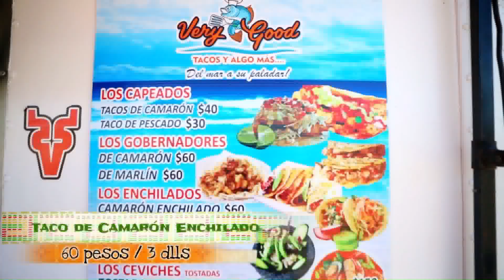"One Bite Tacos Tijuana": Tacos Very Good / Season 2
Danny Betancourt tried a good chilli shrimp taco at a food truck.